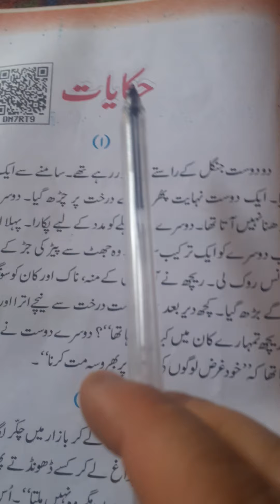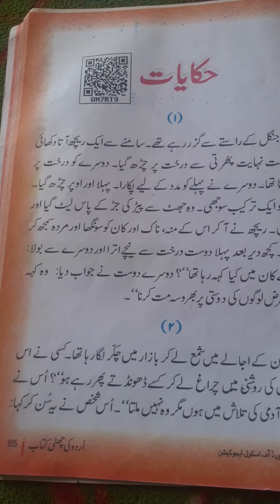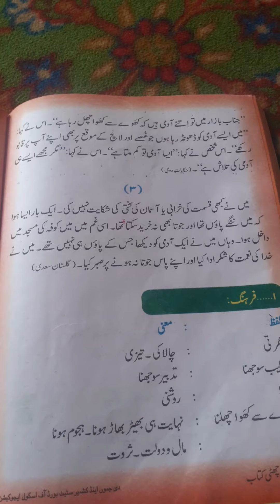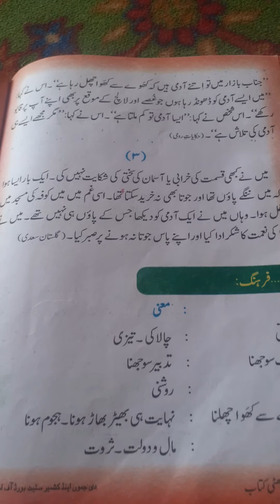6th urdu Topic Hakhayat part (1)tr jawahira begum bms chitterkote